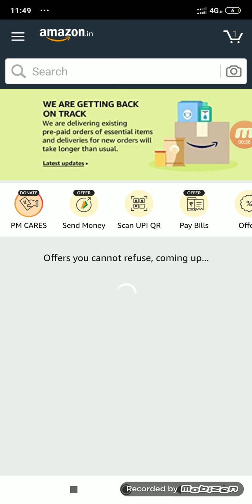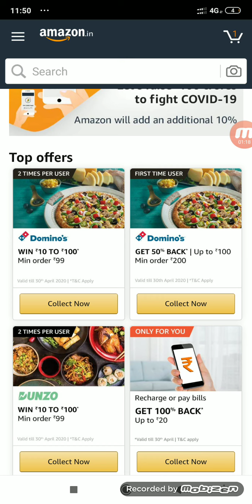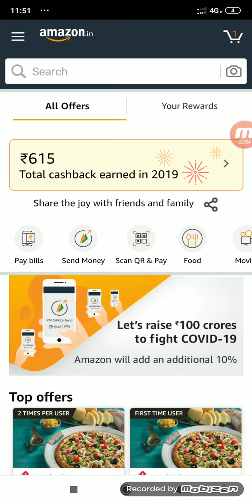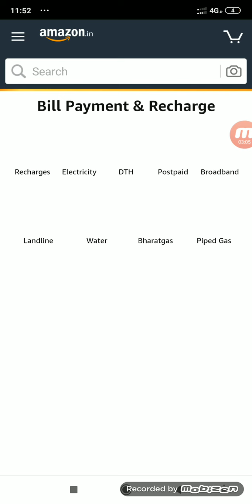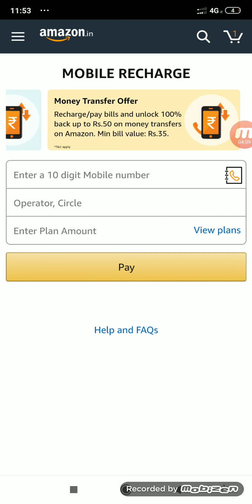Amazon Pay Bug Offer || Amazon Recharge Offer || Amazon Cashback Offer || Amazon Shopping Offer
How To Create Unlimited Amazon Account New Trick- 2020 || Unlimited Amazon Account Kaise Banaye By Earn Method Channel

Amazon All Users Cashback Offer || Amazon Cashback Offer || Unlimited trick Cashback offer|| April 2020 Cashback Offer || Unlimited trick,

join our telegram channel Latest Offer & Loot Money 👇Link

Telegram channel link work nhi kare to Search karo En method or Earnmethod,

content covered

How to create unlimited trick Amazon Account,

Ek number se unlimited Amazon Account kaise banaye,

How to create unlimited Amazon Account without temporary mail,

What is gmail account

Amazon Gmail+ Trick

Amazon bug

How to transfer Amazon balance to bank account